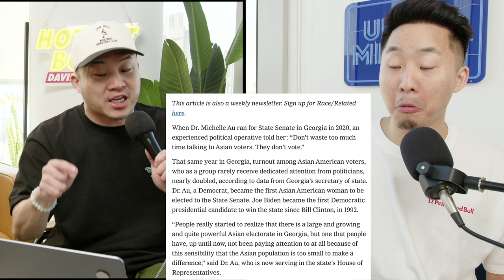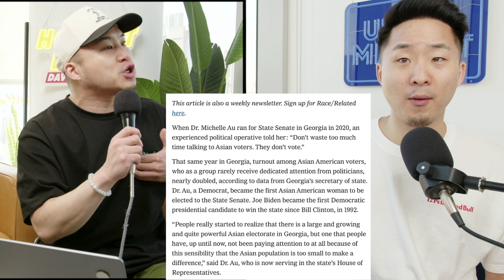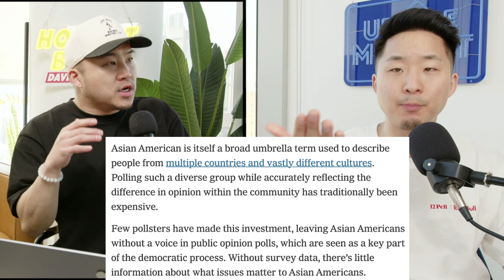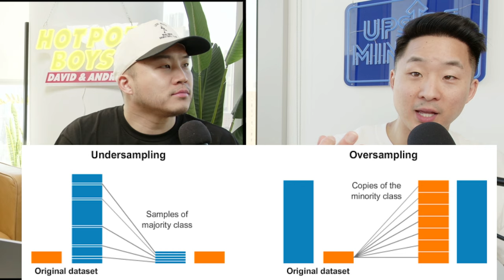Will ASIANS Ever Matter In Politics? Or Never?